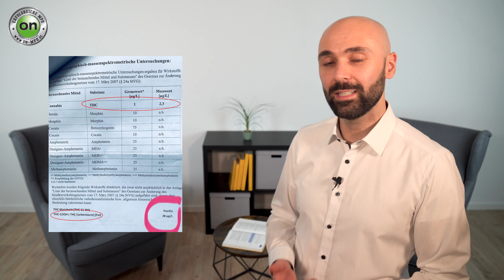ECHTE MPU GUTACHTEN: Fehler der Führerscheinstelle | 2023 | ON MPU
Erfahre in diesem Video, wie Fehler der Führerscheinstellen bei der MPU Vorbereitung sowohl zum Nachteil als auch zum Vorteil des Antragstellers ausfallen können und welche konkreten Beispiele es dafür gibt.

➡ Rufe uns an für ein kostenfreies Erstgespräch: 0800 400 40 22

▬▬▬▬ Inhaltsverzeichnis ▬▬▬▬
▶️ 00:00 Intro
▶️ 00:27 Einleitung
▶️ 00:49 Zeitreisen mit Behörden
▶️ 01:44 Kommasetzung für Fortgeschrittene
▶️ 02:15 Irgendwas mit THC halt
▶️ 03:14 „Ich wäre so gerne Gutachter“
▶️ 04:19 Wo kein Kläger, da kein Richter
▶️ 04:57 Einem geschenkten Gaul …
▶️ 05:58 Fazit

▬▬▬▬ Relevante Videos ▬▬▬▬
Nach der MPU = Vor der MPU!? Wie schnell sitze ich wieder vorm Gutachter? | 2023 | ON MPU

▬▬▬▬ Über ON-MPU ▬▬▬▬
ON-MPU - dein Begleiter bis zur positiven MPU und zurück zum Führerschein.
„Holen Wir uns deinen Führerschein zurück!“

Video produziert von der ON Deutschland GmbH